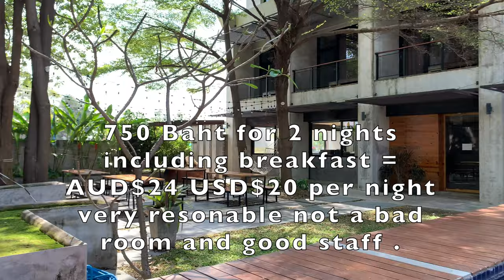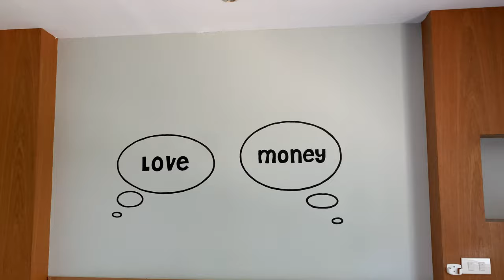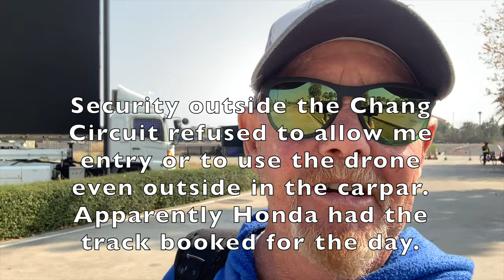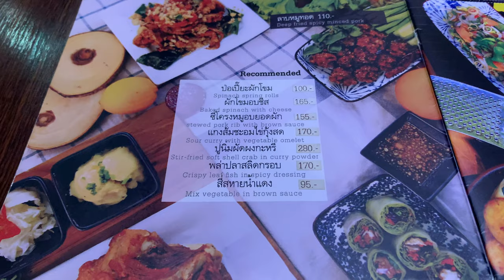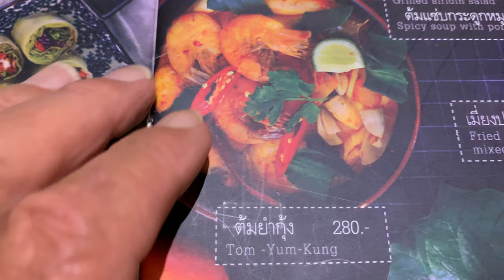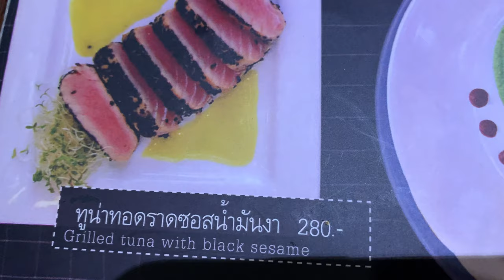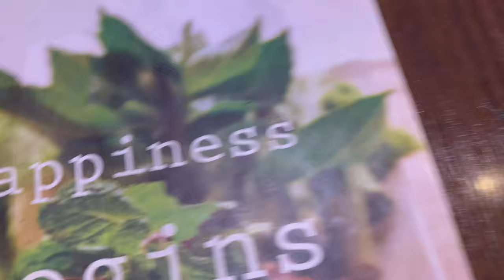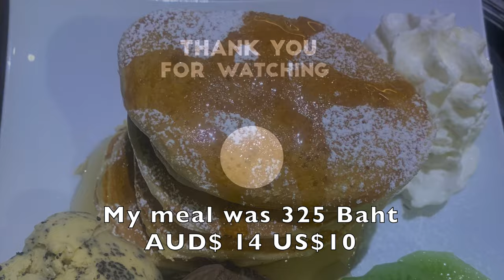Day 3 on the bike trip north Buriram Day 1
Join me on my adventure from Cha Am to Isan Central Thailand on the Honda Forza. This is day 3 of my journey and shot in Buriram. A place I quite like and will venture to again sometime. Please enjoy.

The Klim Hotel Buriram
1/24-24/1
Almost directly opposite the Rail Station
Rail Station Road
Nai Mueang Sub District
Buriram 31000